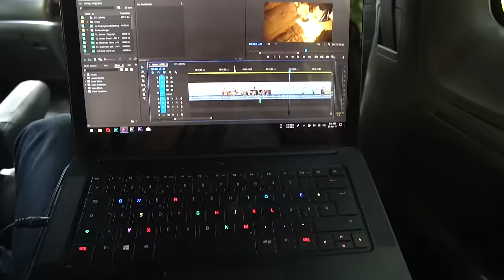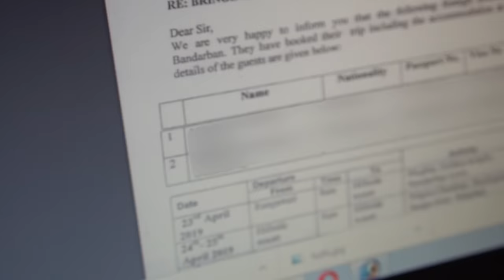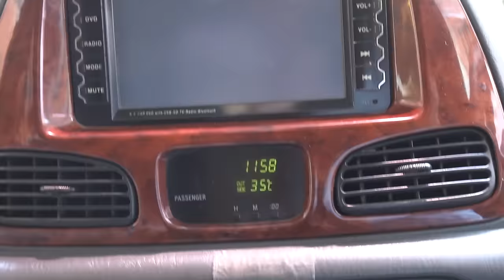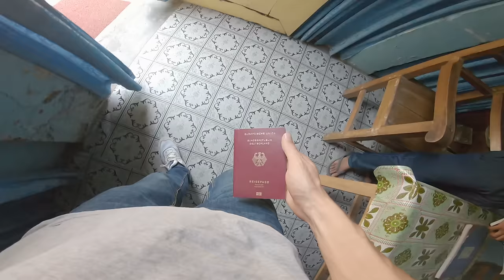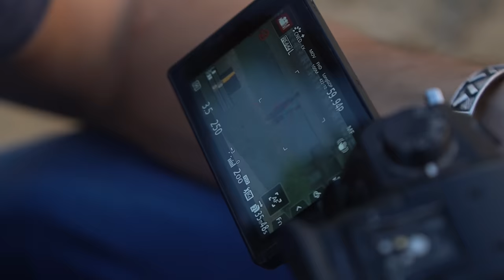Is this really Bangladesh 🇧🇩 ? Chittagong Hill Tracts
Backpacking Rangamati Bangladesh Chittagong Hill Tracts World Trip Vlog 468.

I am editing my Videos with Adobe Premiere Pro CC on Windows. My Vlogs are mainly filmed on a Sony A6300 with a Rode Video Micro. I also have a GoPro Hero 6 in my bag.

My cam
Backup cam
Underwater cam
My Laptop
Rode VMMICRO Mic
Lens (Sony)
Backup Lens (Sony)